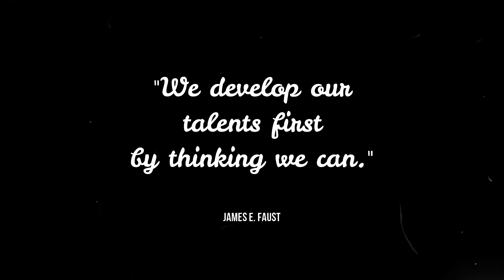FAMILY PAINTING | DEVELOP YOUR TALENTS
SuperHello Family videos is just for fun.  Collection of videos for the whole family.

Family is my priority  and I pursue to spend quality time with them. Giving you happy feeling through smiles and laughs. Laugh like a child!!!

and it will inspire me to do more. THANK YOU.